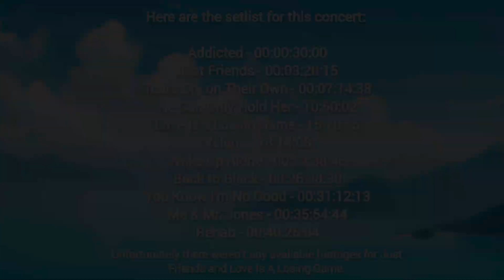Amy Winehouse - Live At Coachella 2007 Restored Sound & Video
Here is the setlist for this concert:

Addicted - 00:00:30:00
Just Friends - 00:03:20:15
Tears Dry on Their Own - 00:07:14:38
He Can Only Hold Her - 10:50:02
Love Is a Losing Game - 15:10:15
Valerie - 18:14:08
Wake Up Alone - 00:22:38:45
Back to Black - 00:26:38:30
You Know I'm No Good - 00:31:12:13
 Me & Mr. Jones - 00:35:54:44
 Rehab - 00:40:26:04

Unfortunately, there weren't any available footages for 'Just Friends' and 'Love Is a Losing Game'.